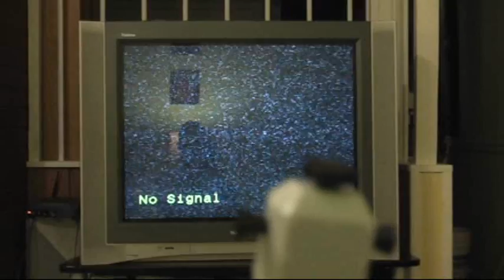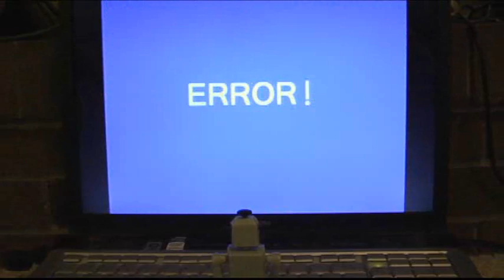Emo-Bot Goes Green